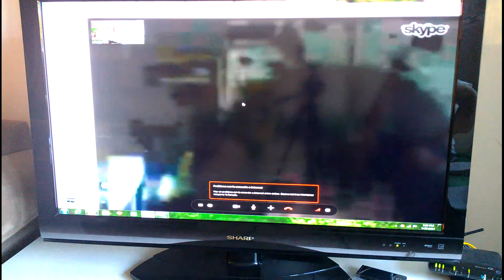! EN VIVO LIBERACION DE LA DUDA ! CRISTOLIBERA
AYUDA MINISTERIO DE LIBERACION Y SANIDAD.

TENEMOS MUCHOS TESTIMONIOS DE PERSONAS QUE HAN SIDO LIBERADAS Y SANADAS POR EL PODER DE NUESTRO SEÑOR JESUCRISTO, VÉALOS TODOS EN NUESTRA PÁGINA WEB.

JESUCRISTO VINO A LIBERAR A LOS CAUTIVOS:
19 A predicar el año agradable del Señor

Roger Munoz, Testimonios de liberación, libre de miedos, ataques de pánicos, Cursos de liberacion gratis, confusión mental, ministerio de Liberación, cristo libera, ministerio de sanidad, liberación demoníaca, ayuda en liberación, posesión demoníaca,, Enfermedades incurables, cura de enfermedades, cristolibera, cristolibera.com, cristolibera.net , opresion demoniaca, Necesito ayuda